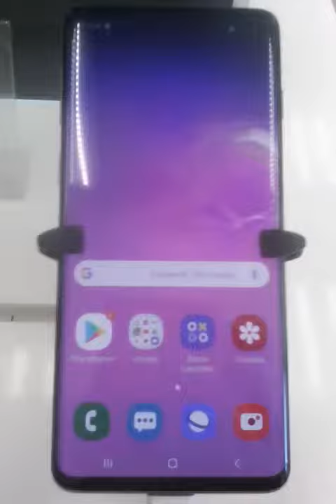ЛАЗИЮ В МАГАЗИНЕ МТС! ВЫШЕЛ НОВЫЙ СМАРТФОН SAMSUNG GALAXY S10, S10E, S10+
Смотрю, что есть в этом телефоне, как он выглядит и, что нового